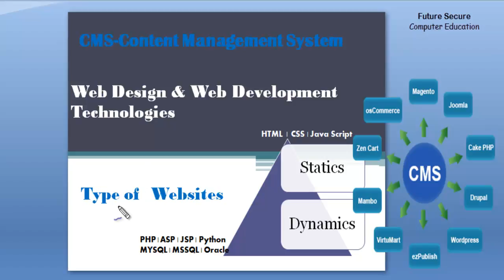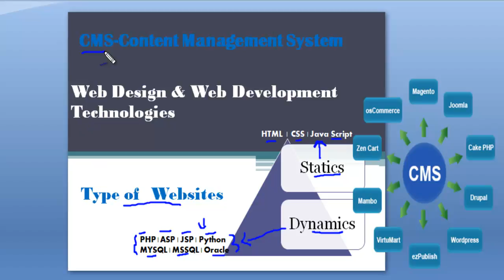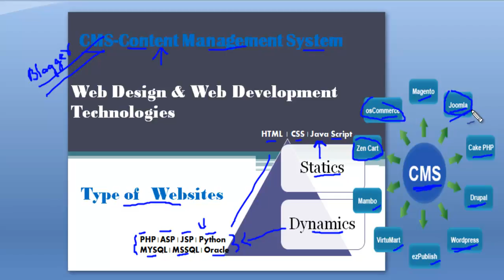How to Web Design & Development #2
How to Web Design & Development